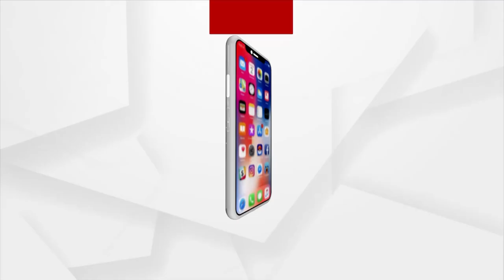BitCoin Scam On The Rise In Cuttack